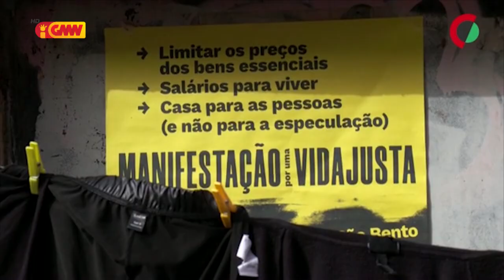CPLP na GMN 27 de Fevereiro 2023